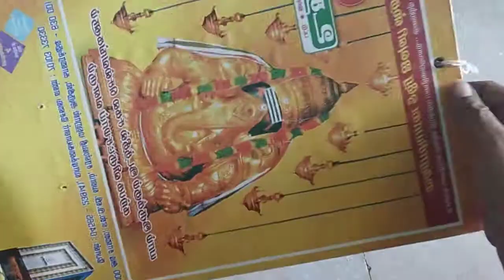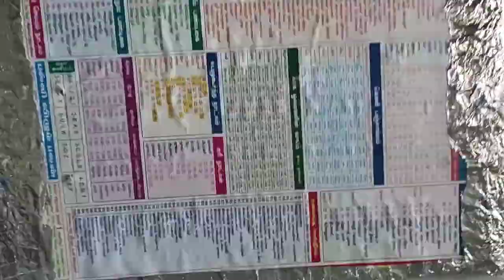Glass Painting | Glass Painting for beginners | Hanging Glass Painting | Wall Hanging Decor Ideas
Glass Painting | Glass Painting for beginners | Hanging Glass Painting | Easy Glass Painting Techniques | Step by step guide for glass painting | Wall Hanging Decor Ideas